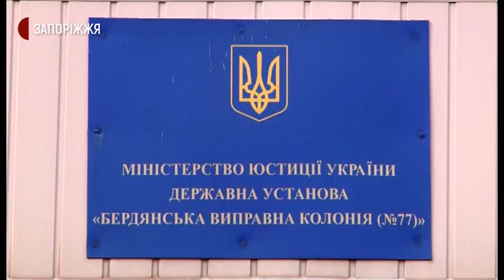Бердянська колонія №77 | Новина | 26.01.2021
У Бердянську перед центральним входом до 77-ї виправної колонії матір одного з колишніх в’язнів цієї установи та дружина чоловіка, котрий відбуває там покарання зараз, висловили обурення порядками у колонії та діями її керівництва. Жінок підтримали члени громадських організацій «Сармат» і «Кош».